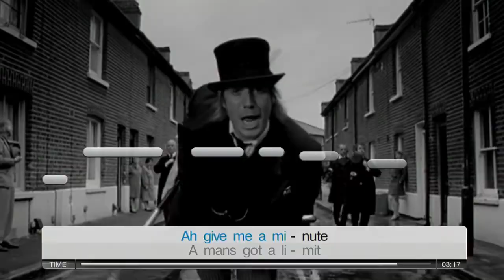Oasis : The Importance of being idle